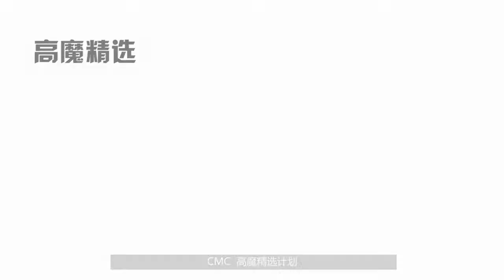CMC——College Magic Collection